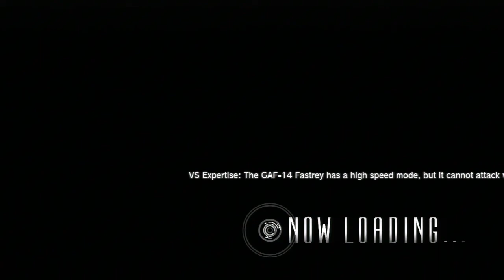Lost Planet 2 Revisited #17 Serious Moment - Chinstrap Chaps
Ho up, gotta get real for a sec.  Aight, now back to being goofy.